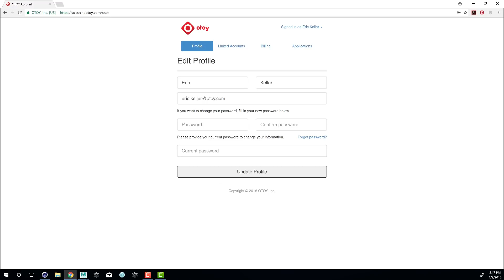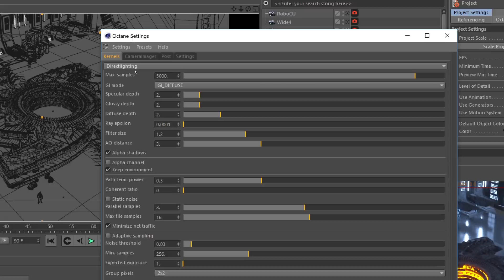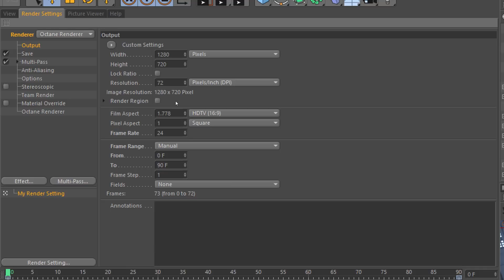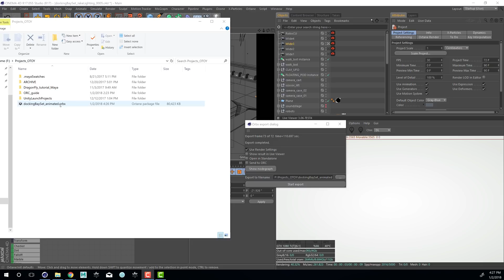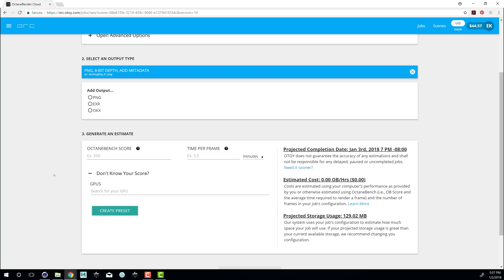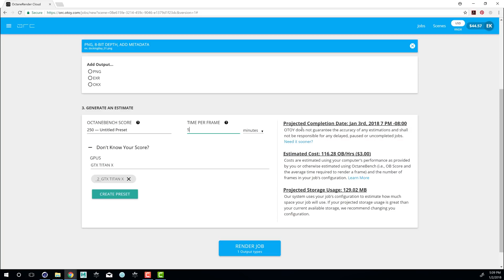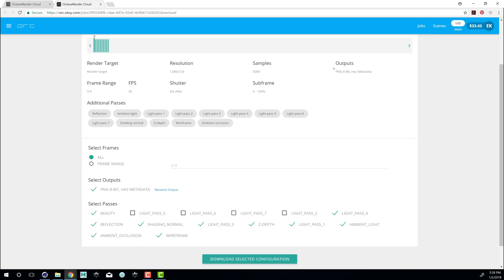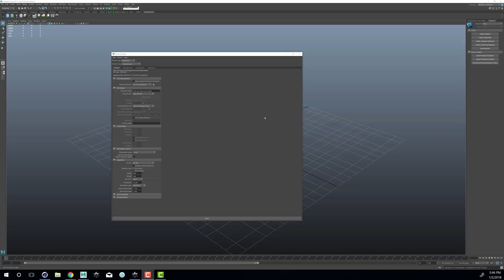Introduction to OctaneRender Cloud (ORC) for Unity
Watch this guide to learn how to use OctaneRender Cloud (ORC), one of the plugins available with the OctaneRender Studio and OctaneRender Creator subscriptions in Unity

For more information about the OctaneRender integration into Unity, please